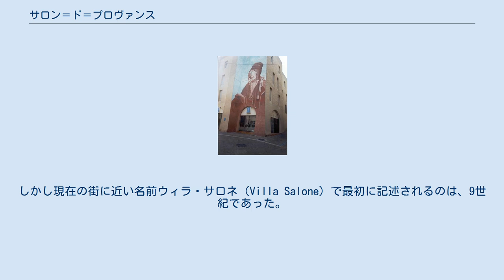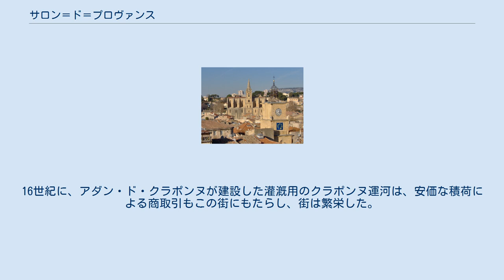サロン＝ド＝プロヴァンス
サロン＝ド＝プロヴァンス(Salon-de-Provence)はアヴィニョンから約50km、エクス＝アン＝プロヴァンスから約30kmのところにあるブーシュ＝デュ＝ローヌ県の都市。
クロー平野に位置する。
 この町には空軍士官学校を含むサロン＝ド＝プロヴァンス空軍基地(w:Salon-de-Provence_Air_Base)がある。
 街は、アドリア海、地中海、大西洋と続く塩の道の中間点という好位置にあったガロ・ローマ文化のオッピドゥムであった。
この地域は、紀元前6世紀よりポカイアの影響下にあった。
ローマの道であるウィラ・アウレリア（Via Aurelia）が街の近くまで延びていた。
しかし現在の街に近い名前ウィラ・サロネ（Villa Salone）で最初に記述されるのは、9世紀であった。
当時はアルルの大司教の支配下にあった。
 今日では、街はノストラダムスがその生涯を閉じ、埋葬された場所として有名である。
彼の住まいは博物館として維持されており、6月か7月のいずれか4日間、街はノストラダムスの生きた時代の歴史を祝い、観光客を惹きつけている。
 旧市街は、17世紀に造られた時計門とブール・ヌフ門という名の2つの門をくぐった環状壁の内側にある。
16世紀に、アダン・ド・クラポンヌが建設した灌漑用のクラポンヌ運河は、安価な積荷による商取引もこの街にもたらし、街は繁栄した。
 伝統的にオリーブ作りが行われており、現在でもオリーブオイル作りやマルセイユ石鹸の製造が行われている。
 サロンのノストラダムスを描いた壁画